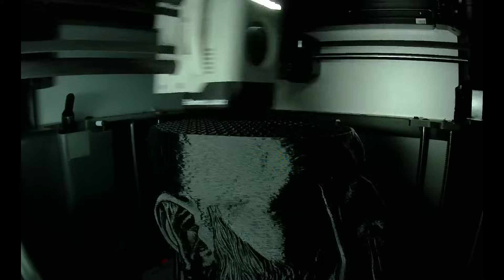BAMBU LAB X1C CARBON COMBO İNCELEMESİ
BAMBU LAB CARBON COMBO İNCELEMESİ. bambu lab x1c combo incelemesi,

Selamlar ben Erbil. Gelişmiş ülke demek teknoloji demek,  bu teknoloji çağında 3d yazıcılar gerçekten çok önemli bir yere gelecektir.
3D baskı ve tasarım tutkumu paylaşmak için oluşturduğum bir YouTube kanalı.
Amacım eğitim içeriği sağlamak ve görüntüleyenlere yaratıcılıklarını geliştirmeleri için ilham vermektir.
Kanal içerikleri: 3d yazıcı baskı yapımı. 3d yazıcı kullanımı ve detayları . 3d yazıcı ayarları, 3d yazıcı figür boyama ve 3d yazıcı başlangıç bilgileri